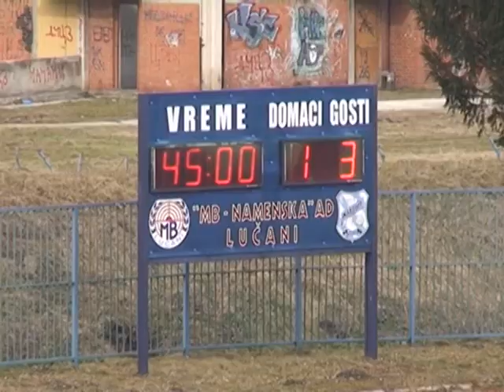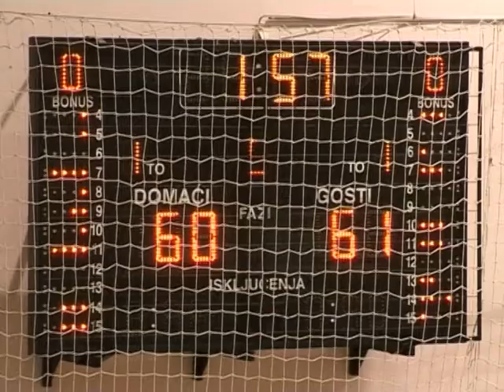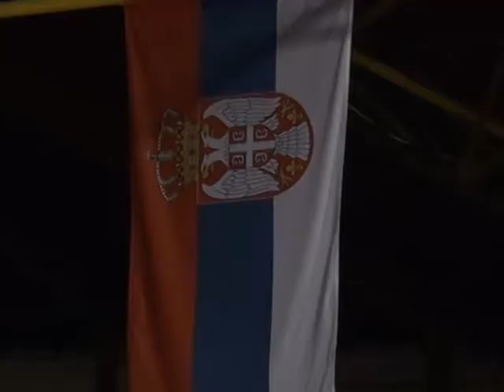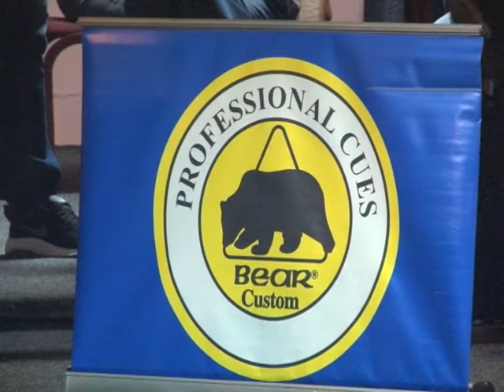TELEMARK SPORT 23 02